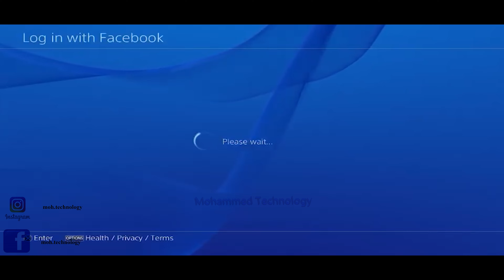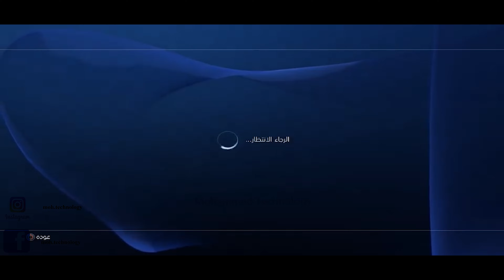كيف انشاء حساب امريكي في بلايستيشن How to create an American account on the PS3 & PS4 & PS5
كيف انشاء حساب امريكي في بلايستيشن How to create an American account on the PlayStation PS3 & PS4 & PS5

سلسلة فيديوات